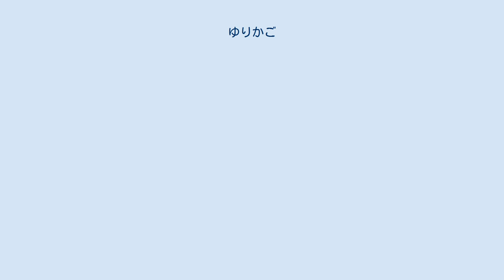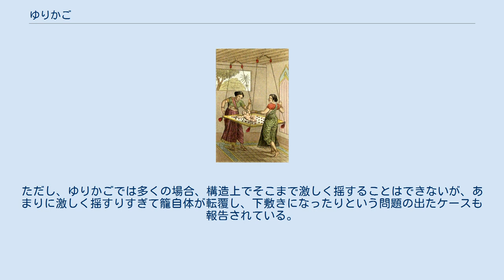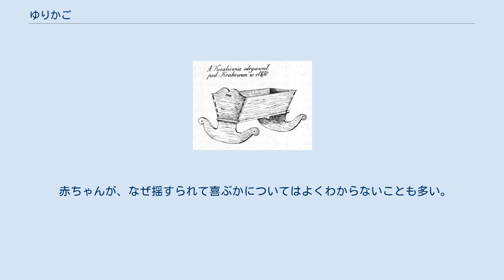ゆりかご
19世紀末～20世紀初頭頃のゆりかご ゆりかご（揺り籠）は、幼児・乳幼児を収めてあやすための道具（家具・容器）である。
揺籃（ようらん）ともいう。
 ゆりかごは、まだ自力で移動することのできない赤ちゃんなどを収めて揺らすことで、楽しませたり安眠できるようにするための道具である。
ものによっては、籠を天井などから吊り下げたり、または篭ではなく木の箱に揺らすための機能をつけたものも、このように呼ばれる。
 古くは自力で移動するハイハイができるようになった乳幼児でも、家庭内で目を離した隙に段差などから落ちたりしてケガをしないよう、こういったゆりかごに収めておく様式も見られたが、近代以降ではベビーベッドなど、より広い内部で自由に移動できるようにした家具が用いられる傾向がある。
 1820年代の石版画。
インドのゆりかご。
 乳幼児は、首が据わってくるようになると、なぜか揺らされることを喜ぶ傾向がある。
いわゆる「高い高い」などのあやし方も周知であり、ゆりかごは子供をゆっくり楽に揺り動かすために利用される。
新生児を寝かせて、首や頭をしっかり支えた状態で、ゆっくり揺らして“あやす”場合もある。
ゆりかごは、主に仰向けに寝かせて揺らしてあやすために用いられる。
 なお、首が据わっていない新生児や体の未発達な乳児は、過度に体（特に頭部）を揺すると「揺さぶられっ子症候群」になるなどの危険性があるので注意が必要。
ただし、ゆりかごでは多くの場合、構造上でそこまで激しく揺することはできないが、あまりに激しく揺すりすぎて籠自体が転覆し、下敷きになったりという問題の出たケースも報告されている。
 赤ちゃんが、なぜ揺すられて喜ぶかについてはよくわからないことも多い。
しかしながら、こういったゆりかごは、世界各地にその類型が見出せる。